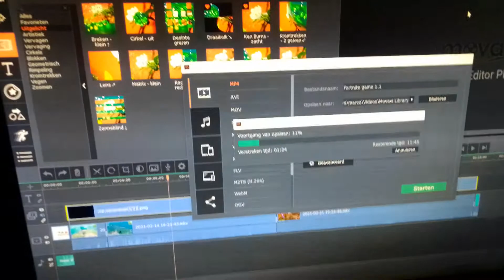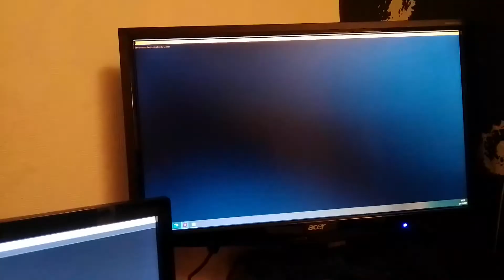trein nedmag veendam Brandweer blust brand bij tuinafscheiding in Nieuw Scheemda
Nieuw Scheemda - Dinsdagavond omstreeks vijf voor half acht werd de brandweer opgeroepen voor een brand agrarisch aan de Rechtewalsterweg bij Nieuw Scheemda.Ter plaatse gekomen bleek er achter een boerderij bij een tuinafscheiding brand te zijn uitgebroken. Daar kwam veel rook bij vrij. Brandweerlieden zijn gelijk begonnen met het blussen van de brand en konden daarmee uitbreiding voorkomen. Na enige tijd blussen was de brand onder controle. Het is niet bekend hoe de brand is ontstaan.

op al foto en films zit Auteursrecht